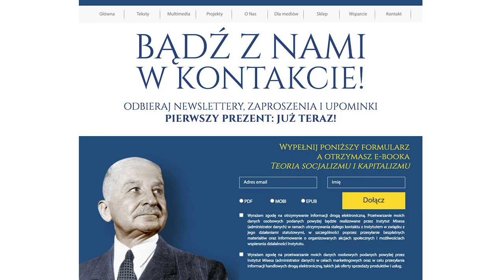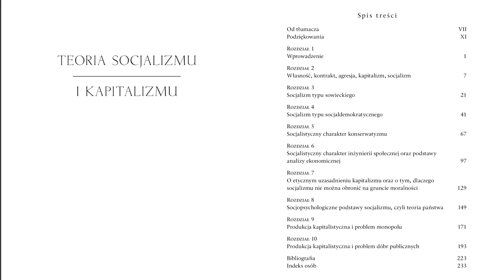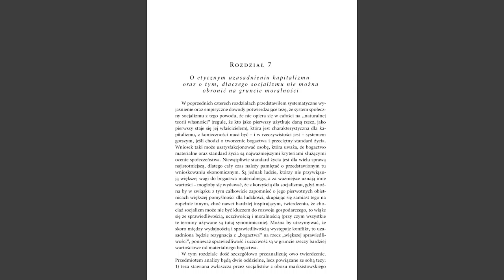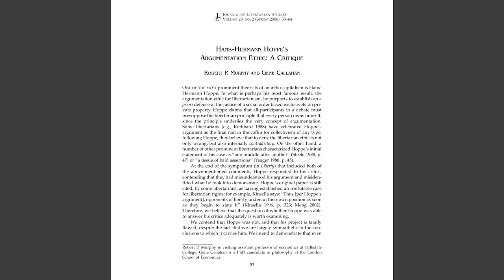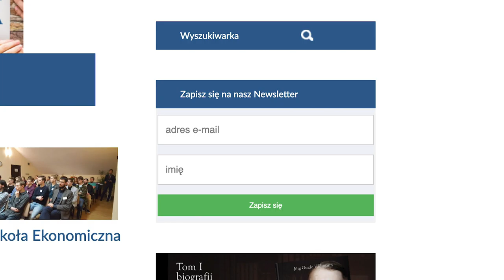Pobierz BEZPŁATNEGO e-booka! „Teoria socjalizmu i kapitalizmu” Hoppego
Wejdź na stronę uzupełnij formularz i wybierz odpowiedni format. E-book już po chwili trafi do Twojej skrzynki!